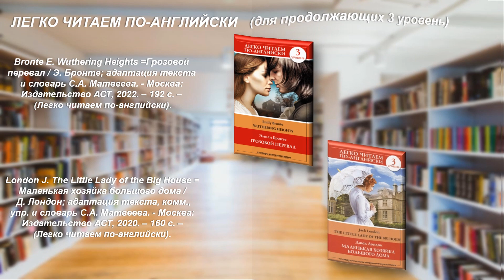Книжные новинки отдела иностранной литературы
Подготовила Кудасова И.